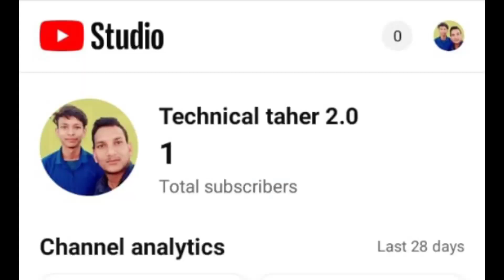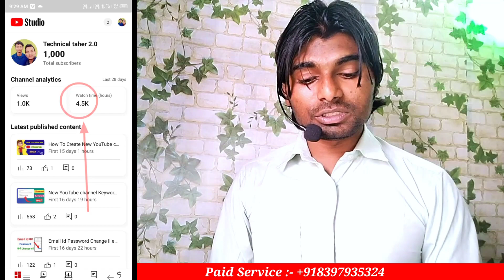✳️तो ऐसे हुआ 😋 4k watchtime | How to monetize yt channel | watchtime kaise badhaye@ManojDey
Only Paid Services /Not Free

youtube watchtime kaise badhaye 2023
4000 hours watch time kaise complete kare 2023
watchtime on youtube kaise badhaye 2023
youtube watch time kaise badhaye
watchtime in youtube kaise badhaye app

Searchable Tags:-
Watch time buy kaise kare
Watch time buy
Watch time buy website
Watch time buy karne se channel monetize hota hai